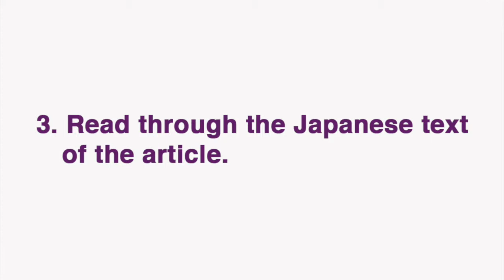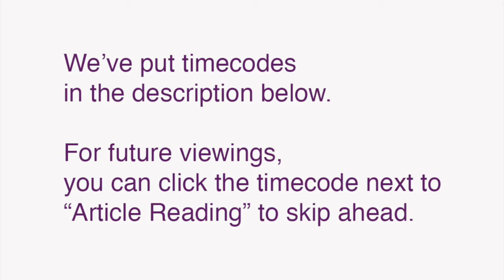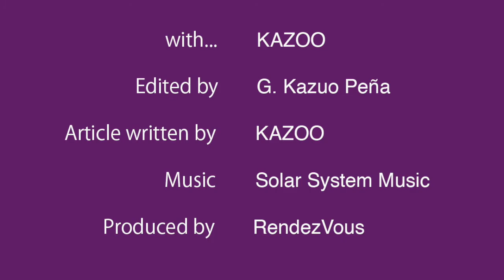【Spoken Readings for Japanese Study】LANGUAGE & ENSEMBLES #013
"Spoken Readings for Japanese Study" is a new video series from Bilingual Web Magazine DIG TOKYO.

In this video, KAZOO reads the Japanese text of LANGUAGE & ENSEMBLES #013:
映画『ニューヨーク公共図書館 エクス・リブリス』とニューヨーク公共図書館の渉外担当役員のキャリー・ウェルチのインタヴューについて

01:00 How to use this video
02:08 Article reading